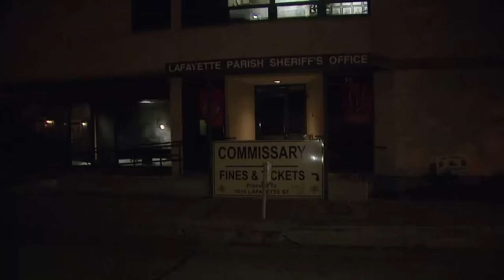11 Wildest and Craziest COPS Reloaded Moments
Police officers across the nation regularly find themselves in high-stakes confrontations with intense individuals. This video compilation showcases 11 wild and unpredictable encounters where tensions ran high between law enforcement and suspected criminals. From heated verbal exchanges to physical altercations, these clips offer a glimpse into the dangerous and demanding situations cops face on a daily basis as they work to maintain public safety and enforce the law.

"COPS Reloaded" is a long-running reality TV series that offers viewers an unfiltered look at the daily duties of police officers in various cities across the United States. The show follows officers during their patrols and as they respond to a wide range of emergency calls, from routine traffic stops to high-risk criminal pursuits. With its iconic "Bad Boys" theme song and raw, unedited footage, "COPS Reloaded" provides a gripping, firsthand account of the challenges and dangers law enforcement professionals encounter in their line of work. The series has become a cultural phenomenon, known for its intense, action-packed episodes that showcase the bravery and dedication of the men and women in blue.